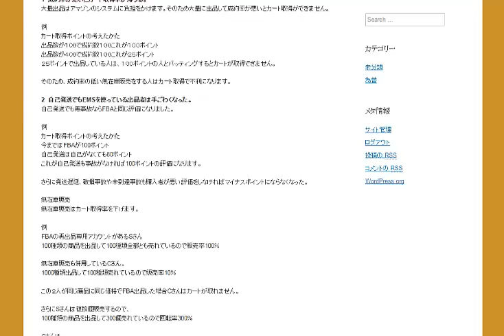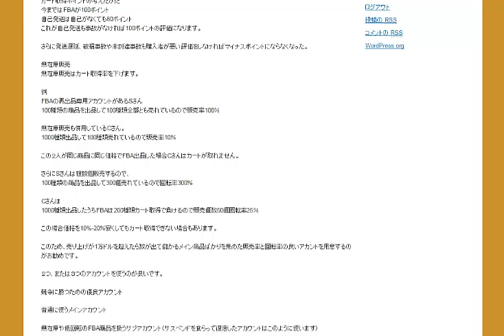アマゾンカートを取得する秘訣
2016年02月09日会員限定で公開した動画です。

1日10分で月10万円を稼ぐ! Amazon輸出ビジネスがわかる本　出版社:ソシム (2013/11/22)